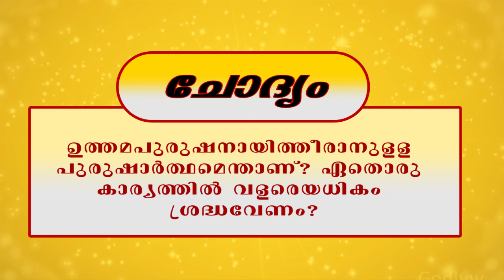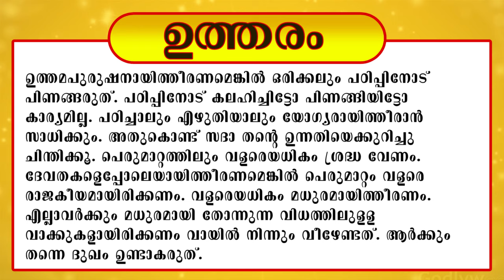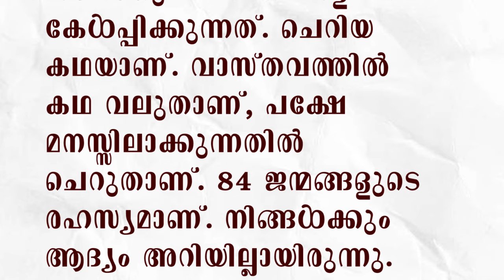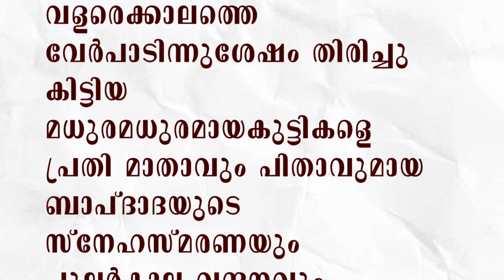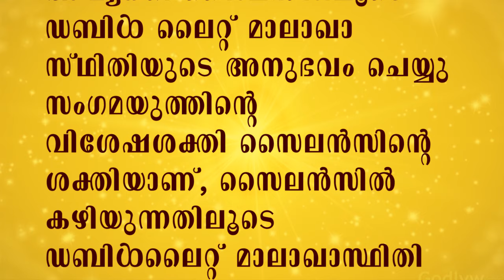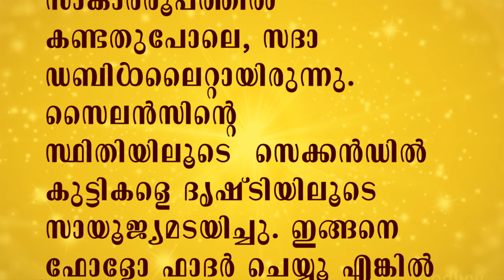01.01.2024 MURLI TEXT WITH AUDIO | Brahmakumaris Keralam | ബ്രഹ്മാകുമാരീസ് മലയാളം | BK Malayalam